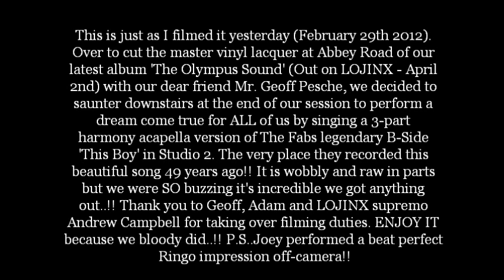PUGWASH - "This Boy" (Acapella - Abbey Road Studio 2 - 29/2/2012)